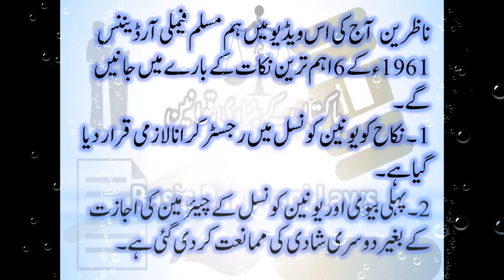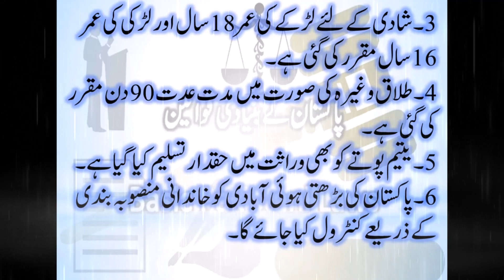Most Important Features of Muslim Family Laws Ordinance 1961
Banking Laws
Civil Laws
Consumer Protection Laws
Corporate Laws
Cyber Laws
Environmental Law
International Law (Public & Private)
Islamic Banking
Islamic Jurisprudence
Judgment Writing
Labour Laws
Muhammadan Law
Constitutional Law
Company Laws
Constitutions of Various Countries
Contract Act
Criminal Laws
Electronic Crimes
Forensic Science
Interpretation of Statutes
Islamic Interpretation
Islamic Laws
Jurisprudence
Land Laws
provisions of muslim family law ordinance 1961,muslim family law ordinance 1961,pros and cons of muslim law ordinance 1961,polygamy of muslim law 1961,maintenance in muslim law,hindi muslim law lecture,khula case can be filed in absence of nikahnama,best family lawyer,mlfo 1961,personal law muslim,law lectures in hindi,family law,protection of woman from domestic violence act 2005,can not revoke promotion of civil servants,muslim dowar,kinds of dower,pendency of inquiry,dissolution of marriage